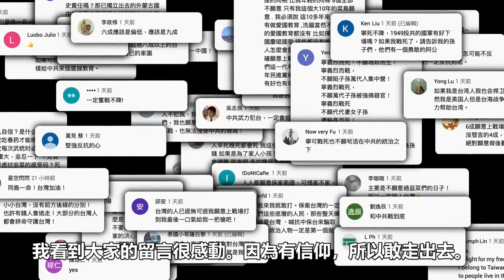【粵語熊貓俠】爆發內訌！趙家人吵起來了。中共不戰自亂，武統臺灣沒戲。中共搬石頭砸自己腳，進退兩難。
（上述視頻或資訊 僅代表講者/嘉賓/受訪者，或視頻/資訊來源的觀點）